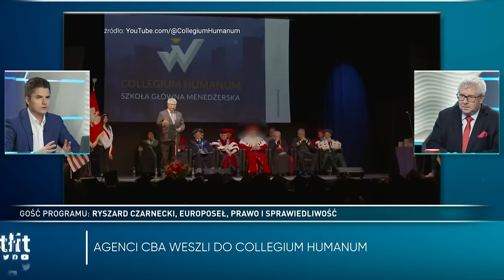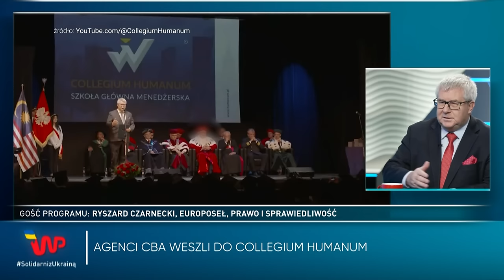CBA w Collegium Humanum. "Kuźnia talentów" PiS. Czarnecki: Sytuacja jest niekomfortowa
Gościem programu “Tłit” był Ryszard Czarnecki, europoseł z PiS. W rozmowie z Michałem Wróblewskim skomentował doniesienia o masowym handlu dyplomami MBA w Collegium Humanum.

– Sytuacja jest niekomfortowa – przyznaje Czarnecki, który jest przewodniczącym konwentu Collegium Humanum. – 28 tys. studentów zasługuje na to, żeby te sprawy zostały dogłębnie wyjaśnione – podkreśla i dodaje, że “pan rektor ma prawo do obrony”.

W programie Czarnecki odniósł się także do zmiany liderstwa w Prawie i Sprawiedliwości oraz skomentował, czy Kamiński i Wąsik mogą liczyć na miejsca w Europarlamencie.